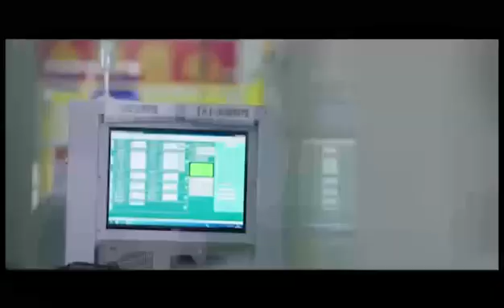Tianjin Santroll Company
Wa are so glad to show you our capability through the short video clip below: